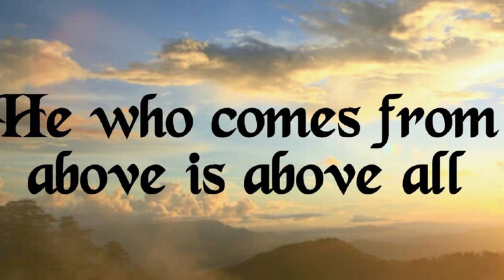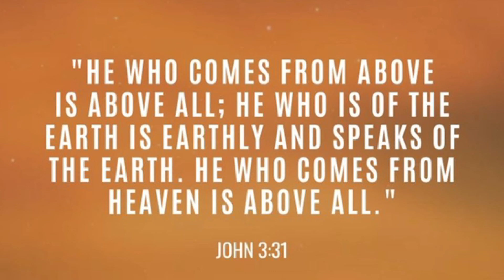HOMILY: Trading eternal to what is temporal is a bad trading.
Thursday within the second week of Easter